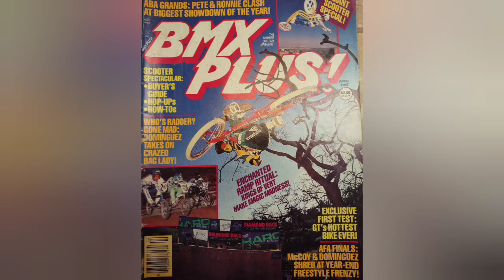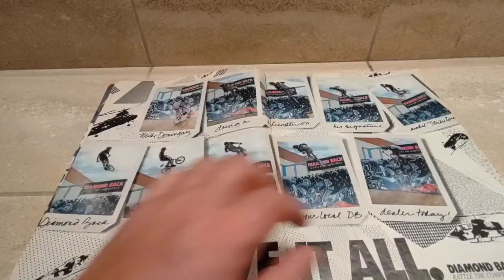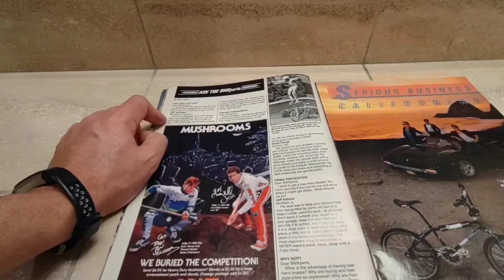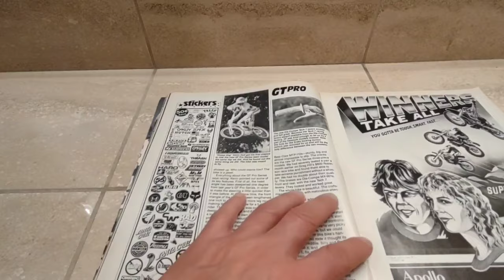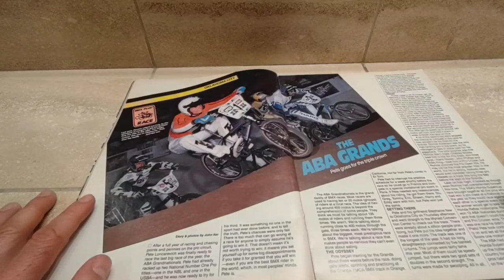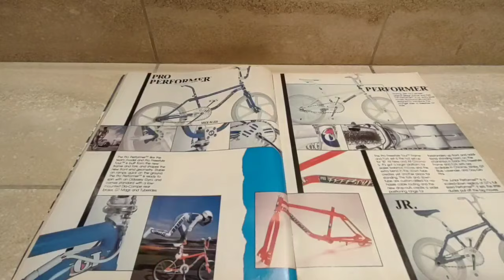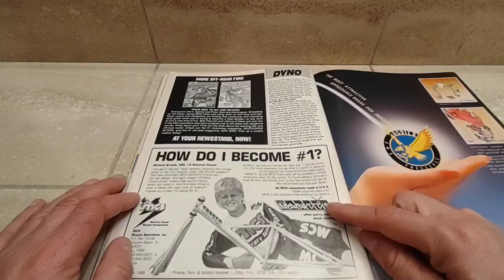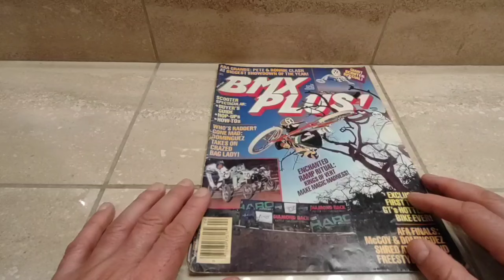BMX Plus magazine April 1987